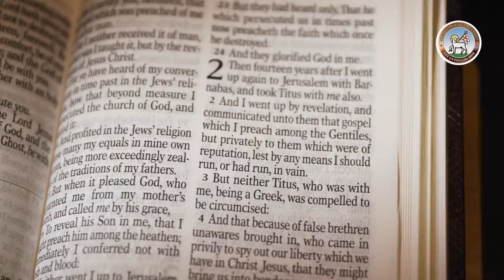Moravian Daily Watchwords for 8th October 2024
Brother Livingstone Thompson reads today's Moravian Watchwords. The tradition of sharing daily Watchwords (messages and teachings from the Bible) is over 290 years old.

Joshua 24: verse 14.
Now, therefore revere the Lord and serve him in sincerity and faithfulness. Put away the gods and serve the Lord.

Galatians 4, verses 8 to 9.
Formally, when you did not know God, you were enslaved to beings that by nature are not gods. Now, however, that you have come to know God, or rather to be known by God. How can you turn back to the weak and beggarly elemental spirit principles? How can you want to be enslaved to them again?